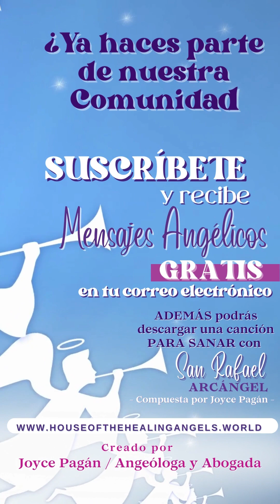✨Mensaje de los Ángeles para la Semana del 17 de Junio /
Mensaje de los Ángeles para la Semana del 17 de Junio✨El Ángel del Milagro #16 🙏🏻 de las Cartas de los Ángeles Sanadores. Consíguelas en nuestro sitio web

✨Conectáte conmigo✨